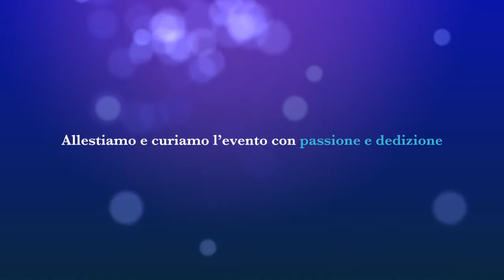Festa dei 18 anni - Chiara Viarisio Party Planner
La magica festa dei 18 anni di Vittoria, organizzata da Chiara Viarisio Party Planner .